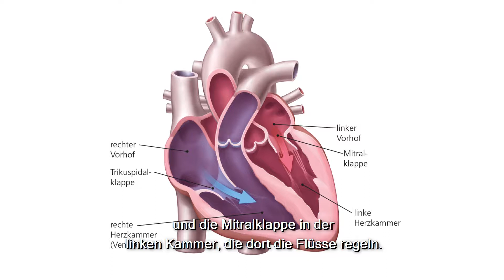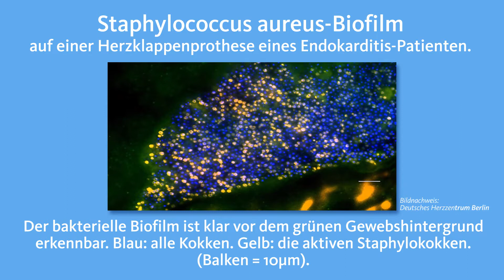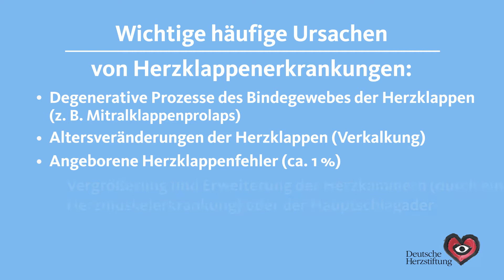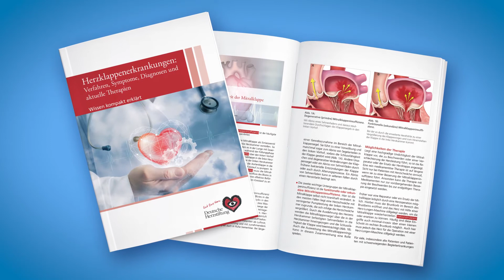Herzklappenfehler: Welche sind die häufigsten Ursachen? – Prof. Dr. Thomas Voigtländer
Herzklappenfehler an einer oder mehreren Herzklappen können vielfältige Ursachen haben. Häufig sind es altersbedingte wie Verschleiß (Verkalkungen, Ablagerungen), es können aber auch andere Ursachen zugrunde liegen wie bakterielle Infektionen, rheumatische Erkrankungen oder andere Herzkrankheiten sowie angeborene Herzfehler. Welche der Ursachen sollte man kennen, um sich frühzeitig vor einer Herzklappenerkrankung zu schützen? Welche der vier Herzklappen sind häufiger betroffen? Und wie äußern sich diese Klappenerkrankungen? Was passiert bei einer Klappen-Endokarditis? Diese und weitere Fragen beantwortet das Experten-Video mit Prof. Voigtländer für jedermann leicht verständlich.